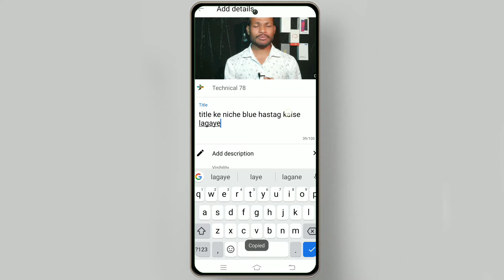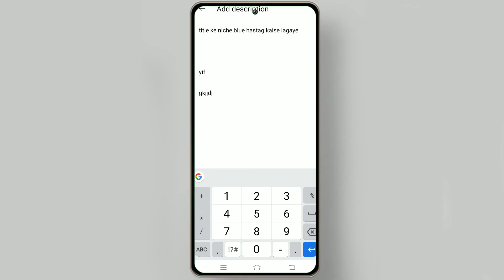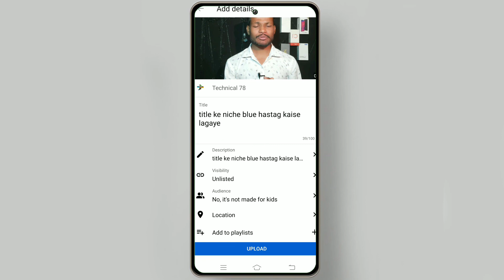Title Ke Niche Blue Hastag Kaise Lagaye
Dosto aaj Ham aapko es video me batayenge ki video ke title ke niche blue hastag kaise lagaye jate hain

दोस्तों आज मै आप लोगो को बताऊंगा की जो वीडियो का Title होता है उसके ऊपर या नीचे जो ब्लू Hastag आता मैं बताऊंगा की बहे कैसे लगाया जाता है

how to use YouTube Hastag blue
YouTube video mein blue tak kaise karen
YouTube video ka title ka niche kaise add Karen
mein kaise use karte hain YouTube video title ka upar
BIuetooth kaise lagaen YouTube video mein bhoot
kaise add kare title ka upar
YouTube studio mein kaise blue hashtag add karte Hain
YouTube studio mein Bluetag kaise add Karen
Yt studio setting
YouTube studio blue hashtag setting
YouTube studio blue tag setting
YouTube video mein blue hair style kaise karen
YouTube video mein title ka open breast kaise add  karte Hain
Blue color ka tag kaise karte hain
youtube tags setting
tags kaise lagaye
tag kaise add kare youtube main

About The Channel 👇
Technical 78 ,, is a YouTube Channel Where you will get videos about YouTube tips & tricks technology and review
Pradeep Sharma
Form - Pilibhit Up ( India )